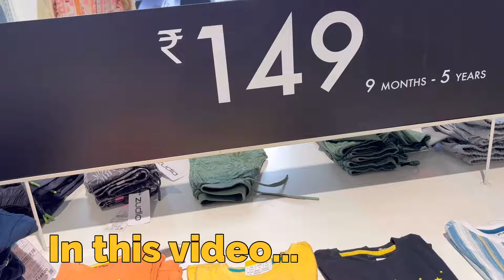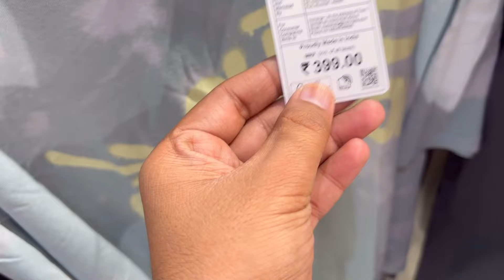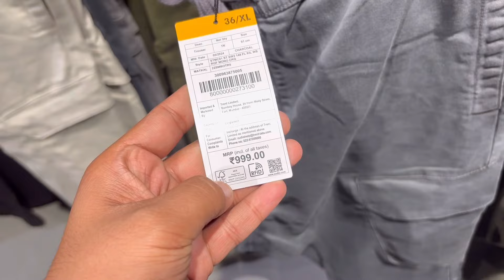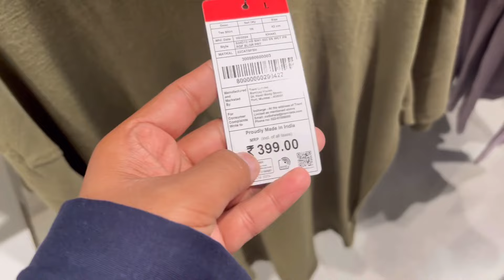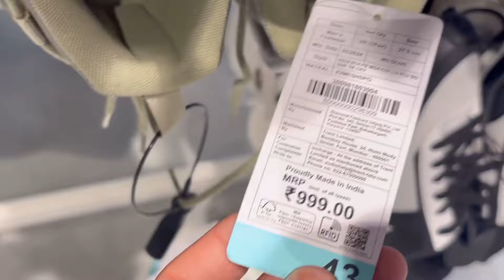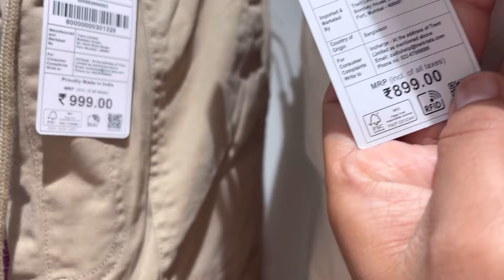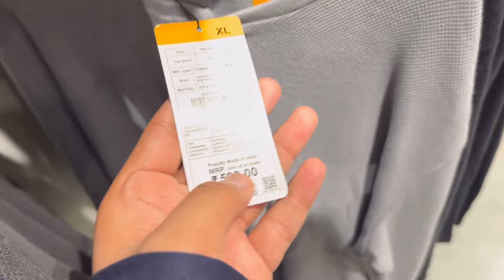Zudio Zirakpur Summer Sale 2024